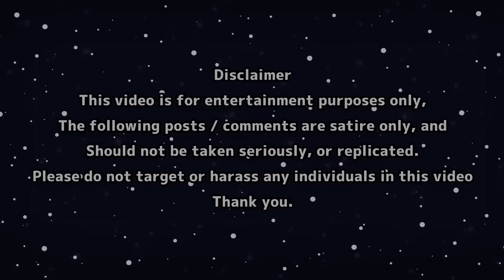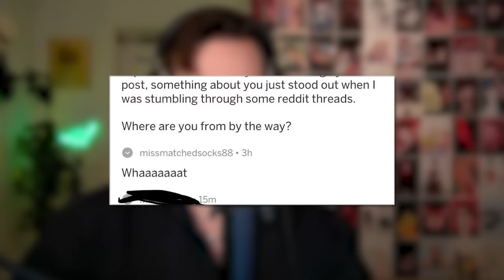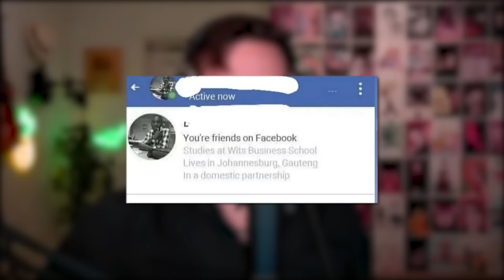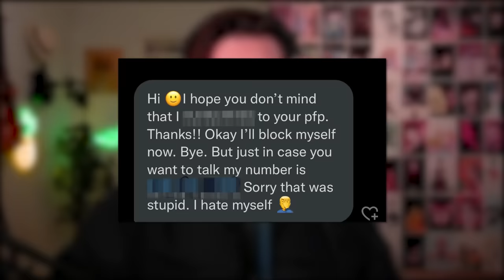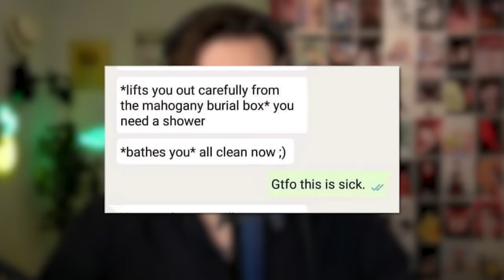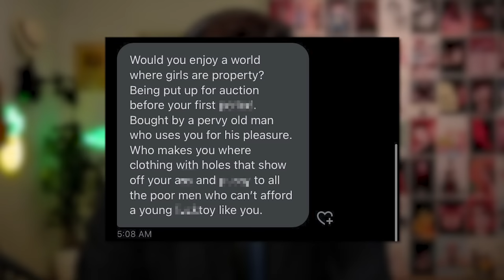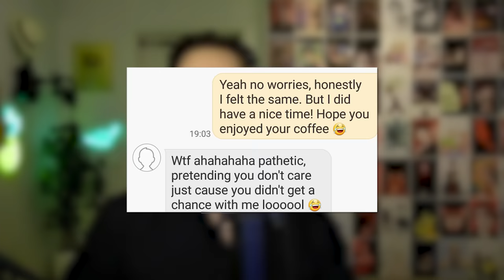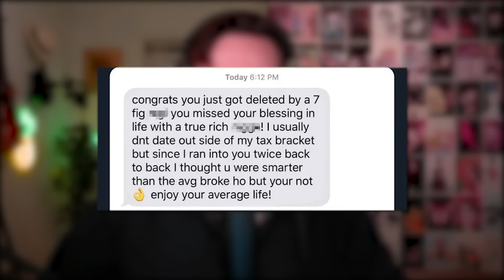"Incel Pickup Lines" are SO Manipulative.